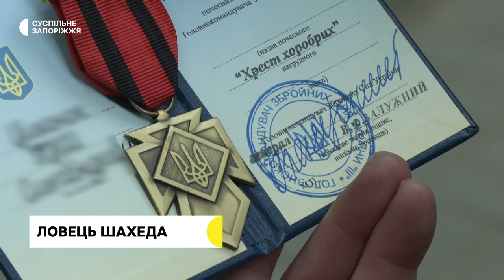59-ий річний військовослужбовець на Запоріжжі з автомату збив російський шахед | Новини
Збив ворожий шахед та отримав почесну нагороду від Головнокомандувача Збройних Сил України Валерія Залужного. 59-річний військовослужбовець на позивний "Дід" понад рік захищає країну на Запорізькому напрямку. Свою історію розповів Суспільному.